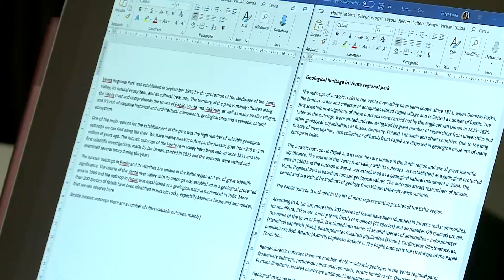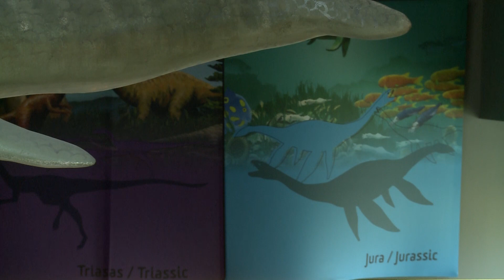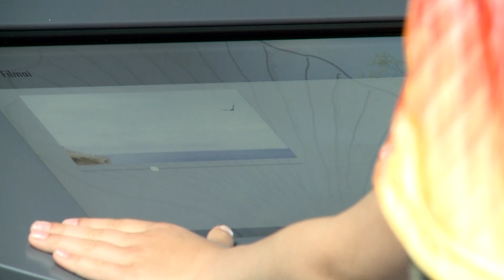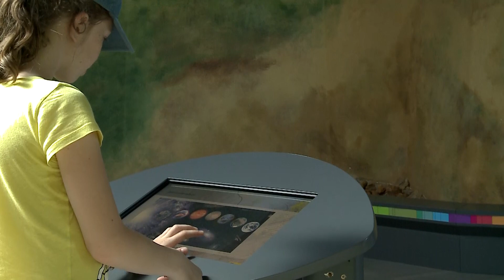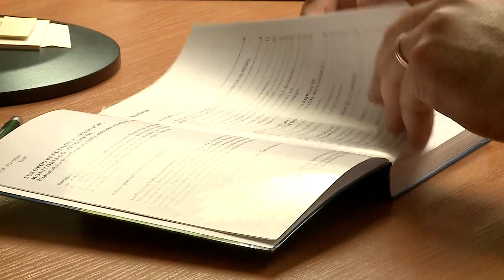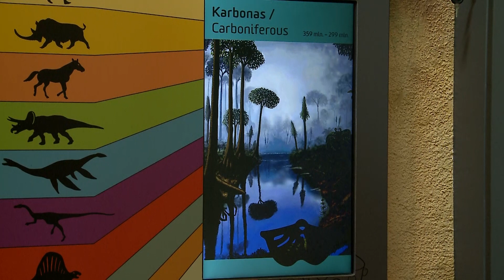Ventos vingiais 2020-06-26